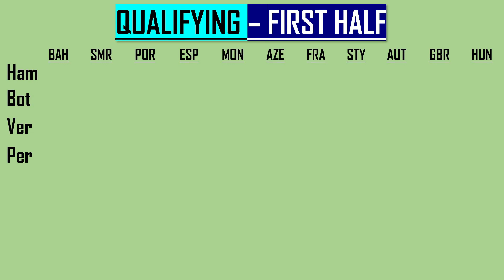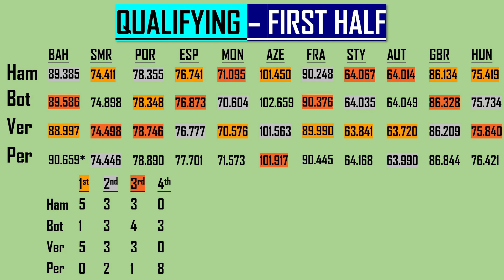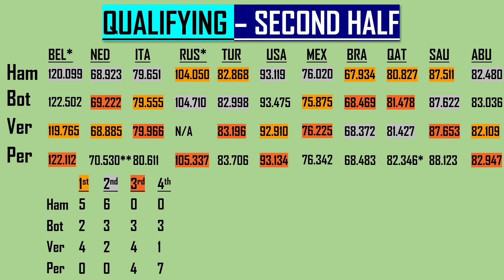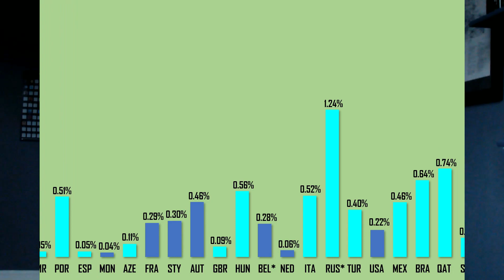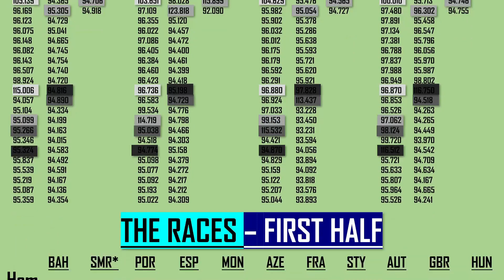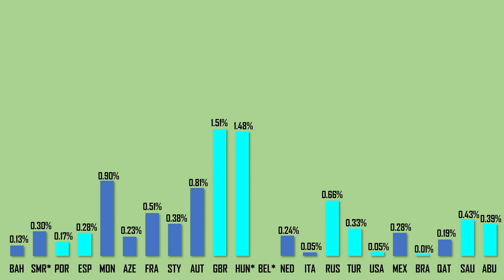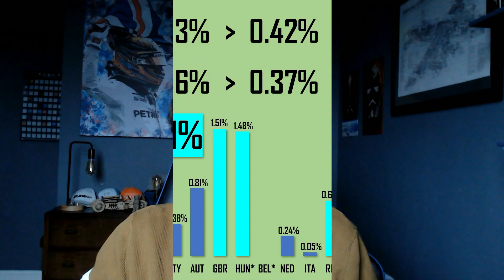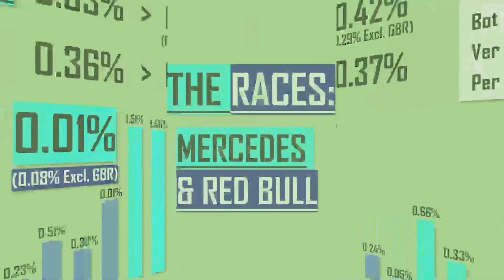Mercedes or Red Bull: Who Was Faster in 2021????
Now this is a very very contentious topic of conversation given the closeness of the season just gone. However, in amongst the mud slinging there is the data from each of the 22 rounds that could at least point us in the right direction for an answer as opposed to blindly guessing based on belief alone.

0:00 Intro
0:30 Qualifying
4:18 The Races
9:30 Outro